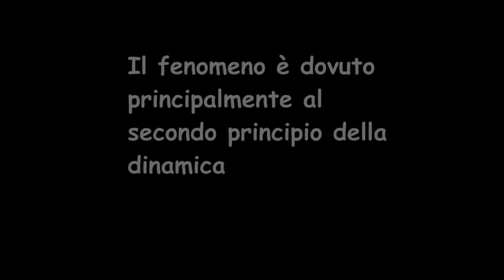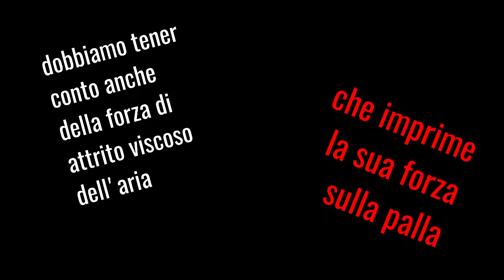Concorso SxT Errori: I QUIRITI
ISTITUTO  D'ISTRUZIONE  SECONDARIA  SUPERIORE  DI  STATO    "DON  LORENZO  MILANI" di Romano  di  Lombardia